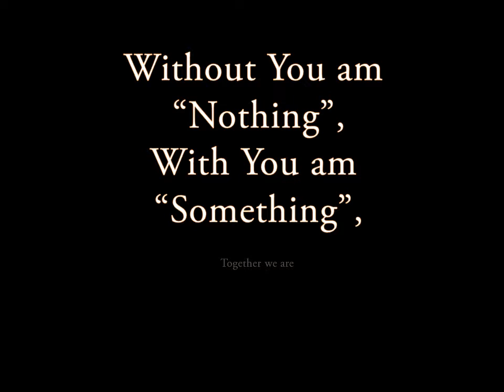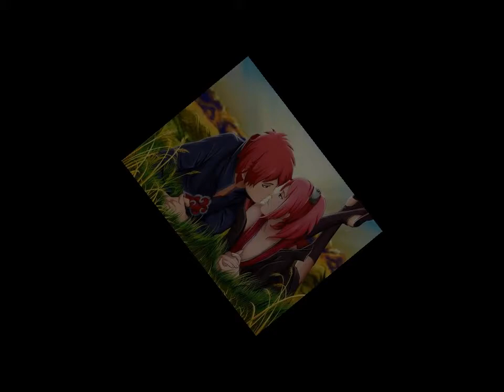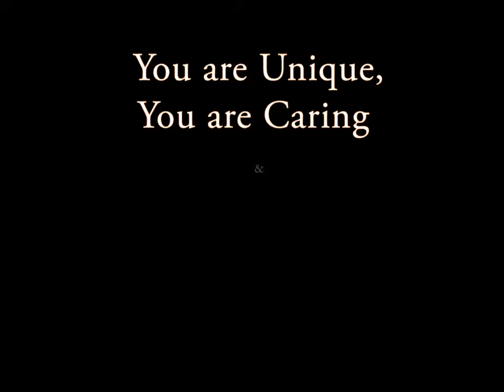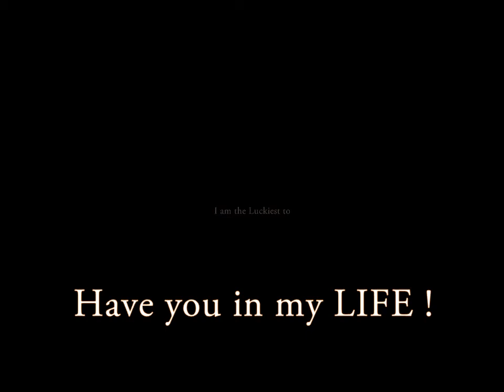Sun Mere Humsafar By Rajat Gupta